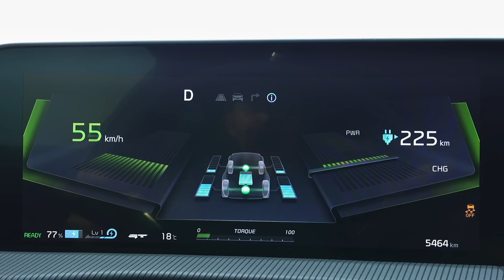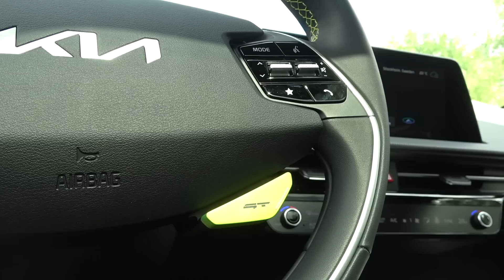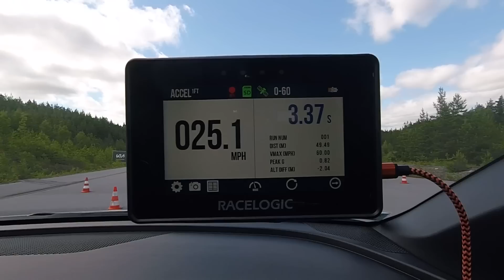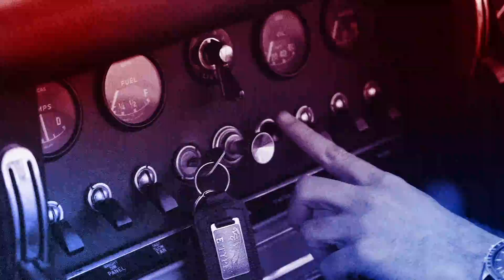FIRST DRIVE - 577bhp Kia EV6 GT - Faster than a Porsche Taycan and half the price !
With 577 bhp the Kia EV6 GT is faster than a Porsche Taycan and half the price and is the most powerful Kia ever. The twin motor drive train produces 740 Nm of torque, the dash to 60mph takes less than 3.5 seconds and the car tops out at 162mph.

I was flown to Sweden to a test facility to try out the EV6 GT both on track and on the public roads. I honestly can't believe just how fast it is, but at the same time it's a car that anyone can drive to the shops. I verified the 0-60mpg test with my Racelogic VBOX and the result was truly impressive and a little surprising !

00:00 - Let's start with a drift !
00:21 - Introduction
04:00 - Wheels, Tyres, Brakes and Suspension
07:25 - Interior
10:14 - DRIVING - Handling
14:25 - EPIC 0-60 Drag Race !
17:20 - DRIVING - Drifting !
21:40 - Final Impressions